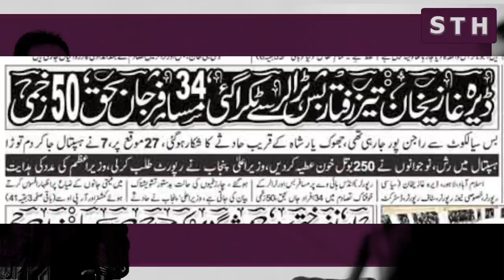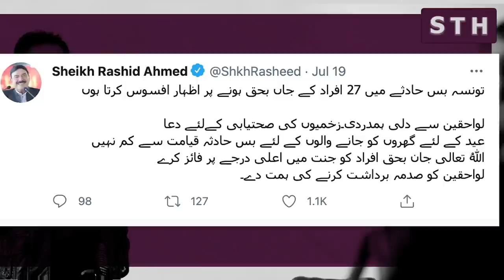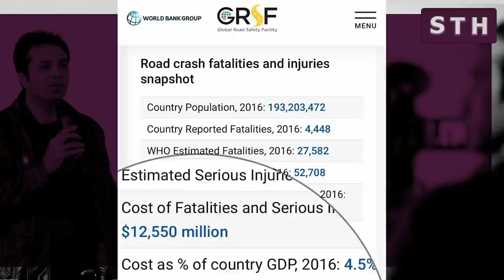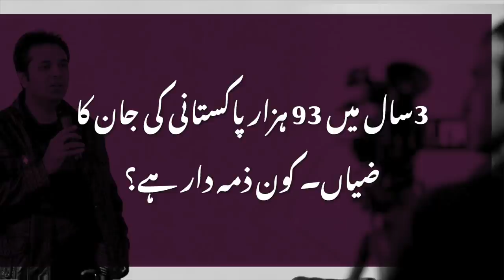93,000 Pakistanis lost in 4 years Who is responsible? | Syed Talat Hussain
93,000 Pakistanis lost in 4 years  Who is responsible? | Syed Talat Hussain